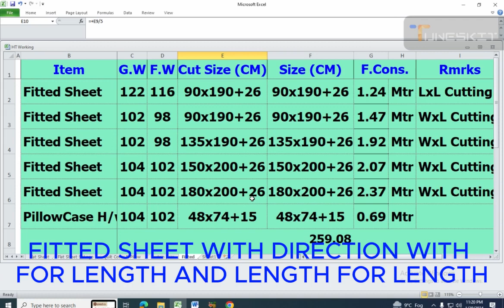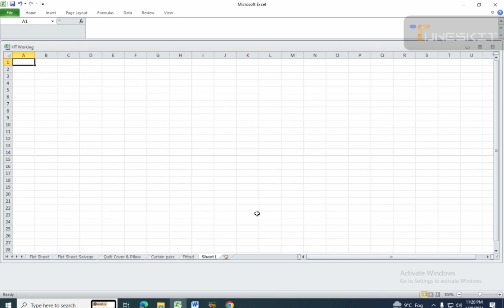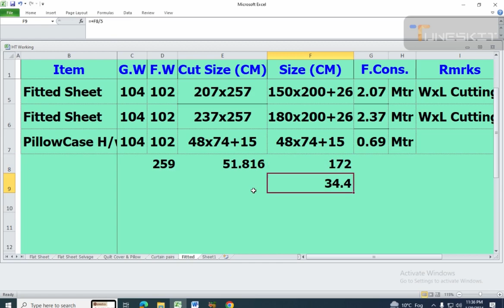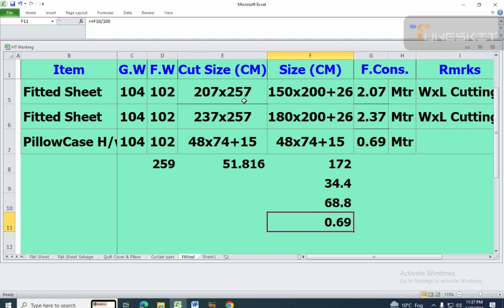Fitted Sheet Direction Wise Fabric Consumption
Hi friends, In this video we will calculate the direction wise fabric consumption of the fitted sheet and see how much fabric is consumed on it and also see what width will be used for it when its consumption is calculated. Waste should be minimal, on this YouTube channel you will get knowledge of all types of articles related to home textile and also you will get all the work related to office in home textile and the work of MS Office Word, Excel. Complete information will also be provided about which you will be able to work in the office with great speed